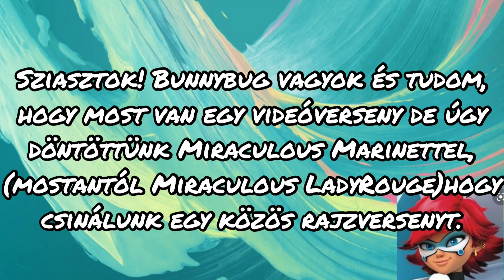Közös RAJZVERSENY@PhoebeDanger-al(Miraculous Marinette-el)!!!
Sziasztok! Úgy döntöttünk csinálunk egy közös rajzversenyt!
A téma: Katica+róka talizmán(LadyRouge)
Határidő: Július 5-e

Várjuk a rajzokat! 😀